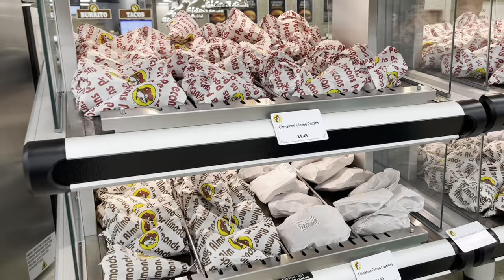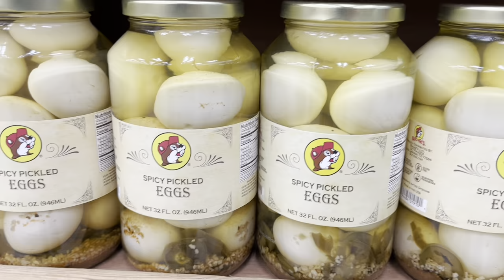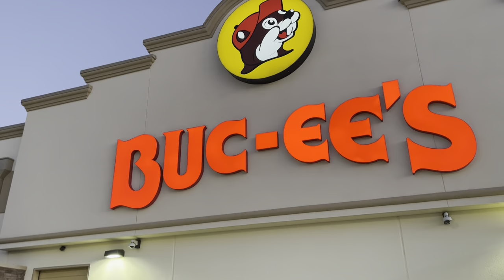BUC-EES AND BASEBALL BABY‼️😂